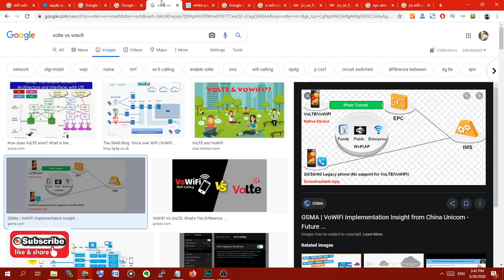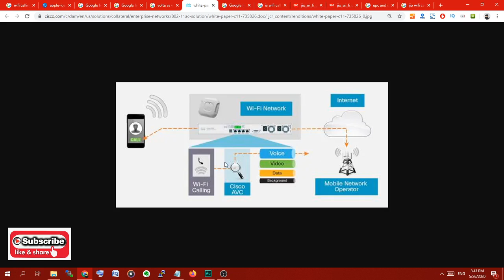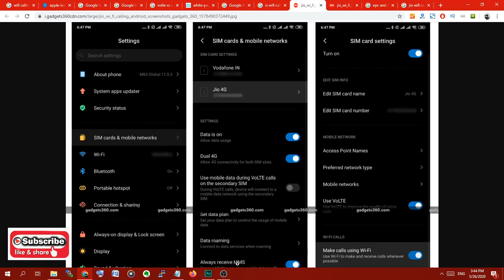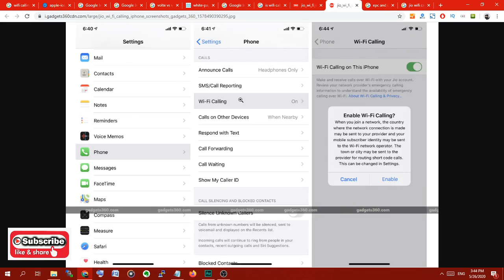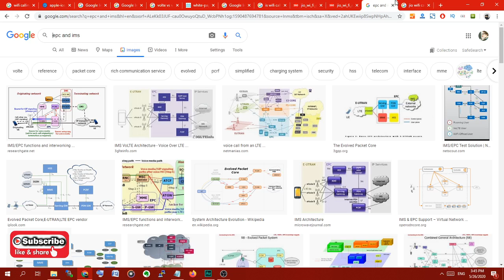wifi calling explained its only helps to boost signal o jio , airtel